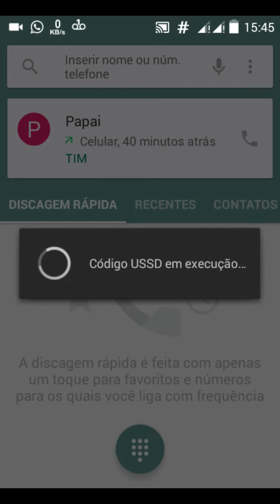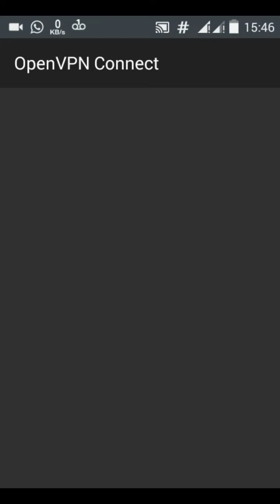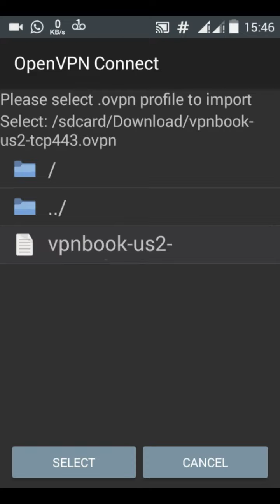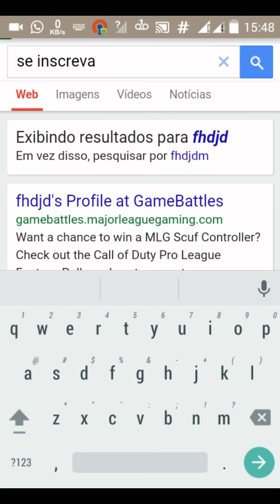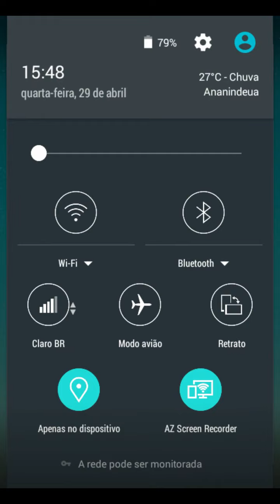Como ter internet grátis no Android sem root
▬▬▬▬▬▬▬▬▬▬▬ஜ۩۞۩ஜ▬▬▬▬▬▬▬▬▬▬▬▬
▓▓▓▒▒▒░░░ LEIA A DESCRIÇÃO DO VÍDEO ░░░▒▒▒▓▓▓
▬▬▬▬▬▬▬▬▬▬▬ஜ۩۞۩ஜ▬▬▬▬▬▬▬▬▬▬▬▬

Fanpage por favor curta

TA COM DUVIDAS ME CHAMA NO WATSAPP

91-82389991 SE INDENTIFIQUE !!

Link do open vpn

link do arquivo vpnbook

link da senha quando trocarem